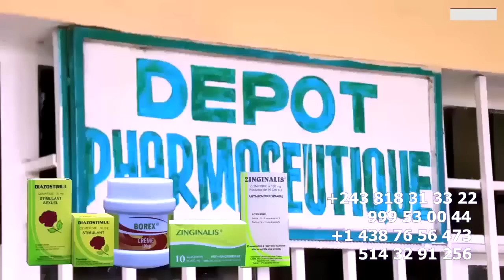Validé Au Concours PRINCE BABIA Fait Tremblé Les Publique Dans La Peau De FALLY IPUPA Et DAIMOND INA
Validé Au Concours PRINCE BABIA Fait Tremblé Les Publique Dans La Peau De FALLY IPUPA Et DAIMOND INAMA